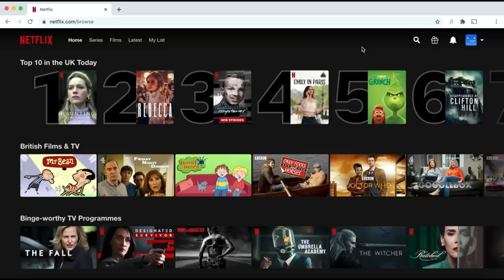YOU'RE TOO COCKY STAN! | Clips of the Month May